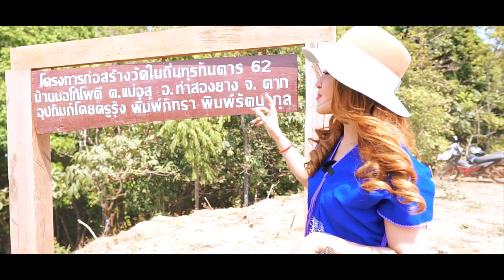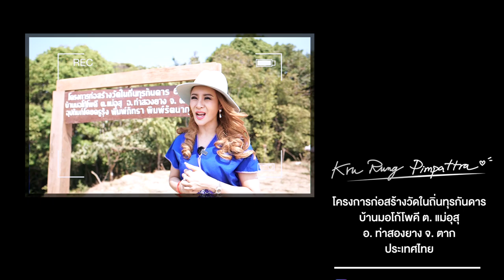ครูรุ้งพาขึ้นดอย ไปทำบุญ : ชาวเขา 1,500 ชีวิต | ครูรุ้ง พิมพ์ภัทรา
ครูได้ร่วมสร้างวัดให้ชาวเขาบนดอย
และ เป็นเจ้าภาพมอบพระพุทธรูปให้ชาวเขาที่ประกาศตนเป็นพุทธมามะกะ 1,500 องค์

นำบรรยากาศอันประทับใจมาฝากพวกเราจ้ะ
และขอน้อมส่งบุญที่ครูทำทุกประการให้กับพวกเราได้รับความสุขแห่งบุญนี้เสมอเหมือนกับครูทุกประการนะจ๊ะ

ด้วยรักจากใจ

(งานครั้งนี้ตั้งแต่วันที่ 1 มีค. แล้วจ้ะ ก่อนสถานการณ์โควิด ทีมงานเพิ่งนึกได้ว่าครูยังไม่เอาลงเพจ 😄)